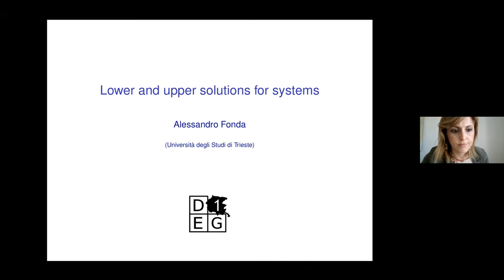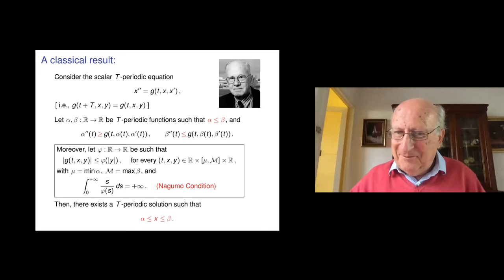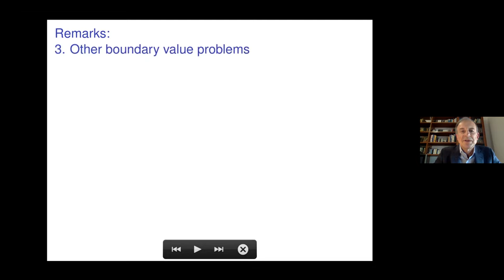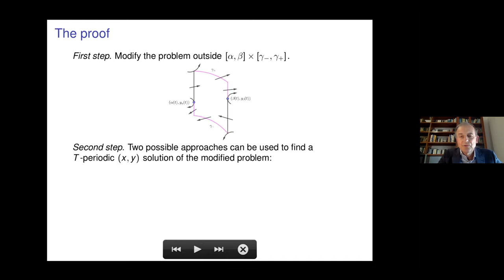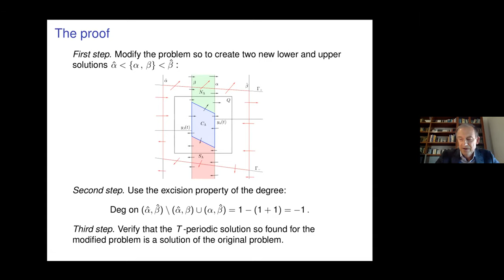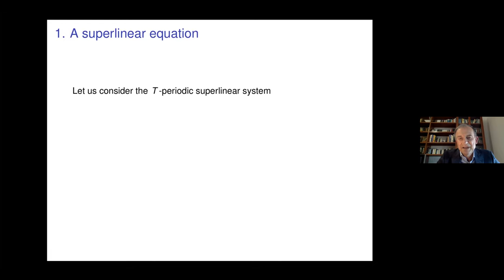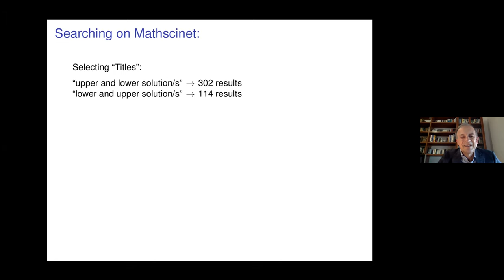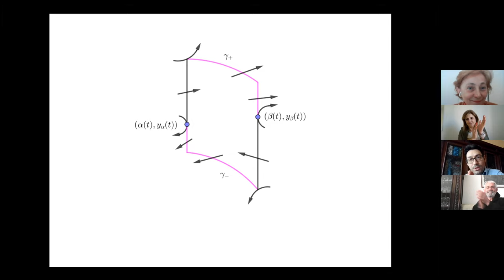Alessandro Fonda: Lower and upper solutions for systems